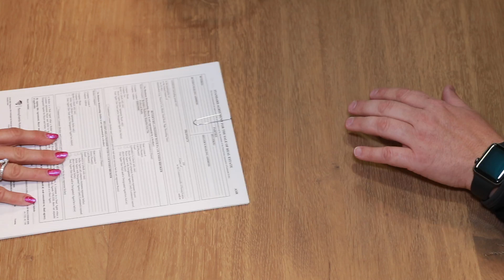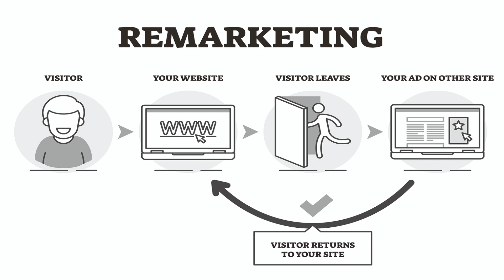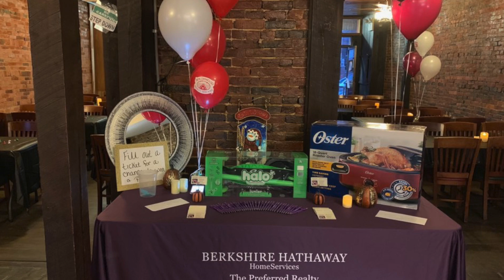Deems 2 Family Version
Please check out our Video about us and see a little about our family. We love Helping Sellers and working with Buyers in Washington county, Washington Pa. and Canonsburg Pa. surrounding area. See how we have over 1,000 closed Homes and our clients remain friends for years to come. If you're looking for the best Realtors Check us out Consistently within the Top 1% of Realtors across the Country. Looking forward to hearing from you